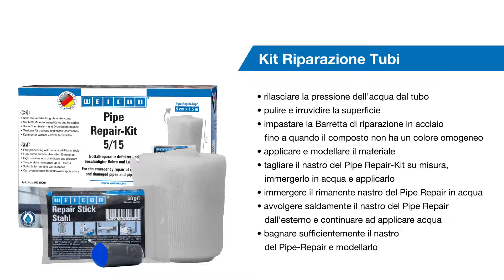WEICON Kit di Riparazione Tubi - riparazione di tubi e condutture danneggiati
Nel video "WEICON Kit di Riparazione Tubi - riparazione di tubi e condutture danneggiati
" WEICON Kit di Riparazione Tubi- riparazione di tubi e condutture danneggiati" "mostriamo come riparare tubi e condutture danneggiati in soli 30 minuti! Comprende una barretta di riparazione acciaio inox WEICON, uno speciale nastro di riparazione in fibra di vetro- plastica rinforzata, istruzioni di montaggio e un paio di guanti protettivi - non sono necessari strumenti aggiuntivi.
Il nastro di riparazione è impregnato di una resina speciale e attivato per contatto con l'acqua.
Il kit di riparazione per tubi WEICON è l'aiuto perfetto per applicazioni su riparazioni di tubi, riparazioni in spazi di difficile accesso o per rinforzi strutturali.

Diviértete con nuestro video "WEICON Kit di Riparazione Tubi - riparazione di tubi e condutture danneggiati"!